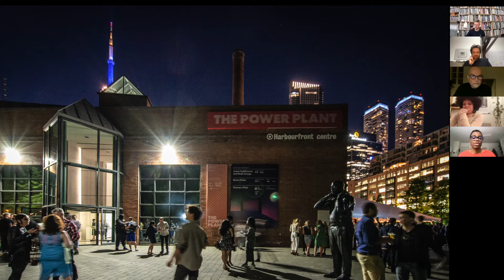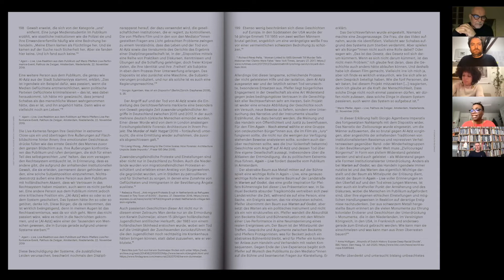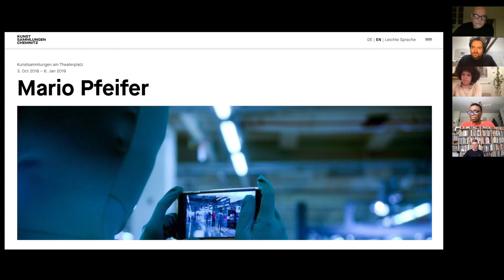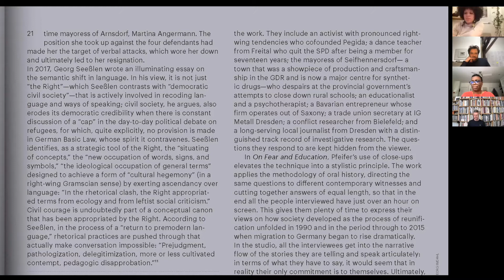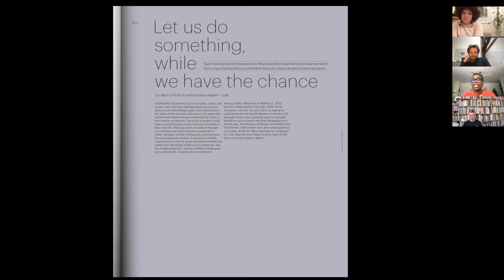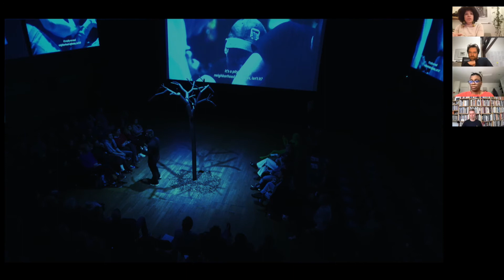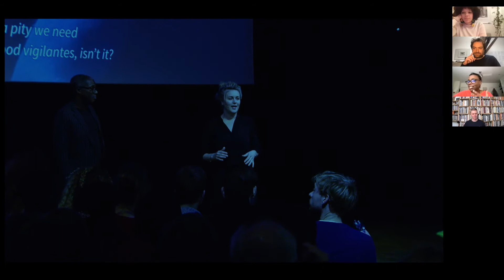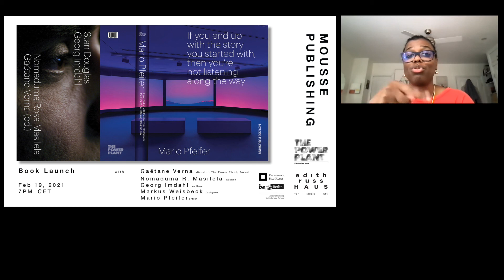Book Launch: Mario Pfeifer, 19 February 2021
BOOK LAUNCH – The Power Plant | Mousse Publishing
Presented by the authors, artist and designer: Georg Imdahl, Nomaduma R. Masilela, Markus Weisbeck, and Mario Pfeifer. The conversation will be moderated by its editor, Gaëtane Verna, the Director of The Power Plant, Toronto.

About the publication
This bilingual and internationally distributed publication by Mousse Publishing follows Pfeifer‘s first comprehensive solo exhibition in Canada / North America which took place from 22 June to 2 September 2019 at The Power Plant, Toronto.
The exhibition was curated by Gaëtane Verna with the assistance of Nabila Abdel Nabi.

If you end up with the story you started with, then you’re not listening along the way includes essays by Georg Imdahl on the artist's socio-political investigations and Nomaduma Rosa Masilela on Pfeifer's first live performance work. A conversation between Pfeifer and the multiple award winning filmmaking Canadian artist Stan Douglas weaves through the historical and contemporary issues of image production, music, pop culture and politics of the now. The film's script of Again – Noch einmal (2018) is published alongside an index of produced works and publications 2008 – 2020 to complete the publication as Pfeifer's most extensive monograph to date.

The publication is funded by Berlin Senate Department for Culture and Europe, Stiftung Kulturwerk VG Bild-Kunst, and The Power Plant, with support from KOW.